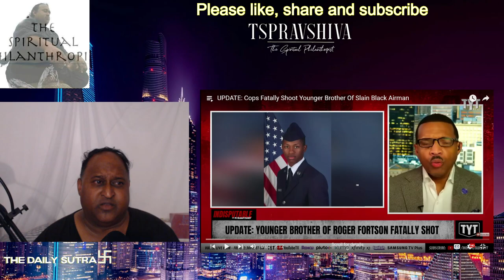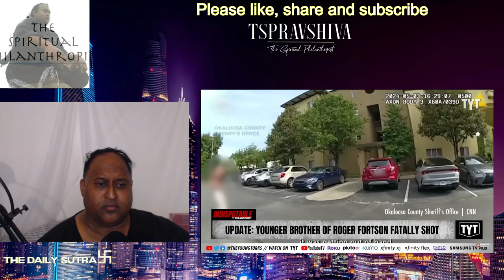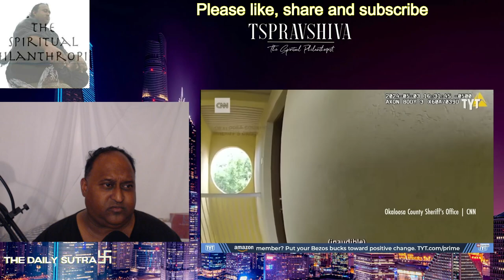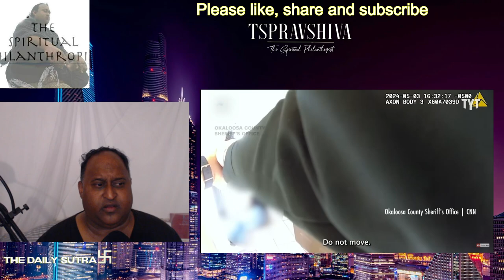Two African American Airforce Shot to Death by Police! WTF?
TSP gives an honest, no-sugar-coated commentary and will be enlightening
B.S. Applied Computational Physics
SUNY Empire State College  - 2016